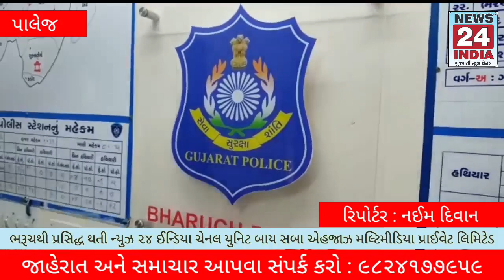પાલેજ પોલીસ સ્ટેશન ખાતે પોલીસ ઇન્સ્પેકટરની અધ્યક્ષતામાં શાંતિ સમિતિની બેઠક યોજાઇ